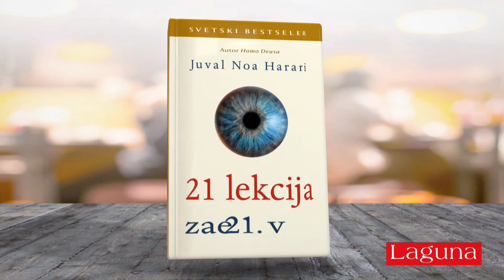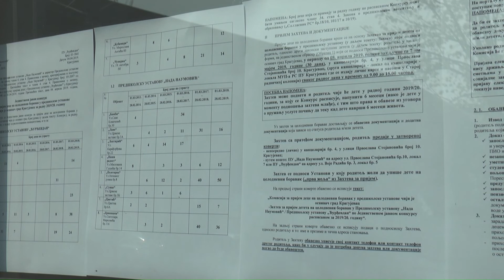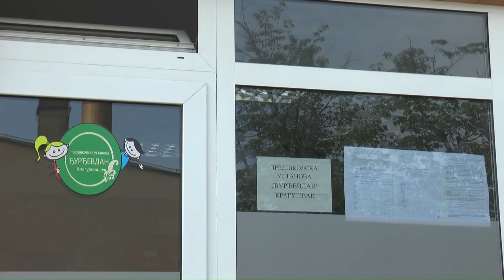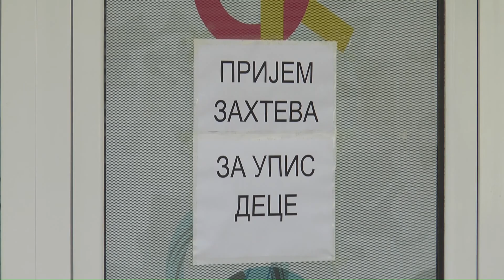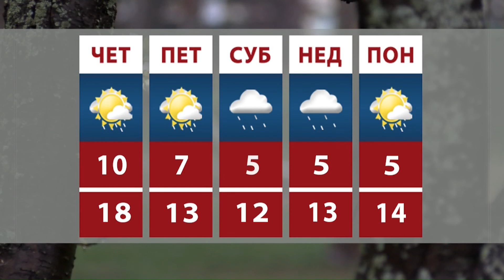Mozaik RTK 10.4.2019